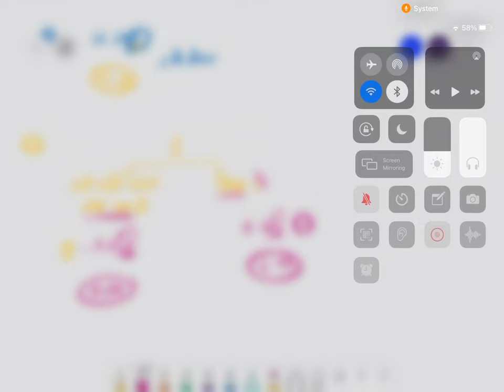Class 11 chemistry ch 01 lec 03